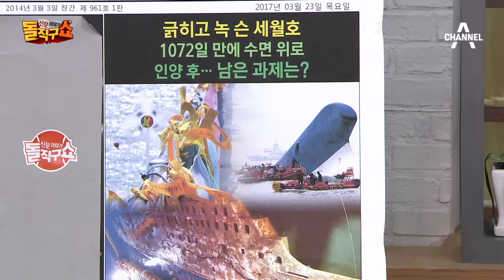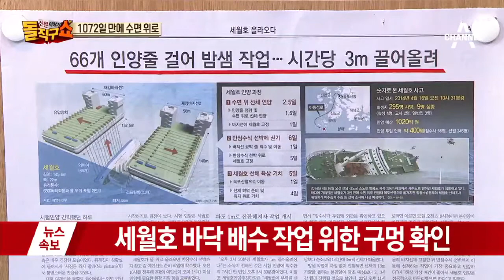다시 세월호가 올라왔다…1072일 만에 수면 위로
한국 '선미 들기' 차질 생기자 일정 꼬여…공법 수차례 바뀌며 지연
 중앙 샤프심 누르듯 한 칸씩 조심조심 이동, 34m 끌어올려야
 동아 끌어올려도 이동 선박에 싣는게 난제…목포신항 옮기는데 최소 2주일 걸려

〈평일〉
08시 00분 라디오쇼 정치시그널 (유튜브 라이브)
08시 50분 김진의 돌직구 쇼
10시 20분 김진의 더라방 (유튜브 라이브)
12시 00분 뉴스A 라이브
15시 50분 강력한 4팀
17시 20분 뉴스TOP10
19시 00분 뉴스A

〈주말〉
12시 00분 토요랭킹쇼·뉴스A 라이브
17시 40분 뉴스TOP10
19시 00분 뉴스A